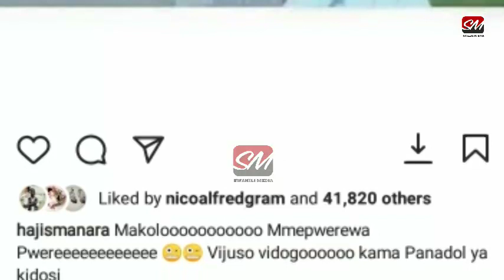Alichosema Haji Manara Apiga Dongo Zito Baada Ya Simba Kupata Sare Na Coastal Union